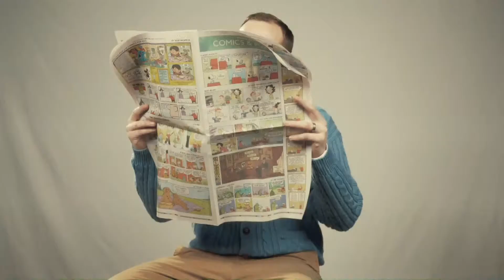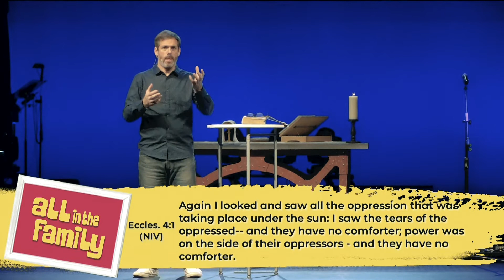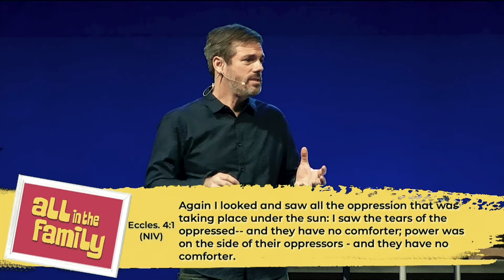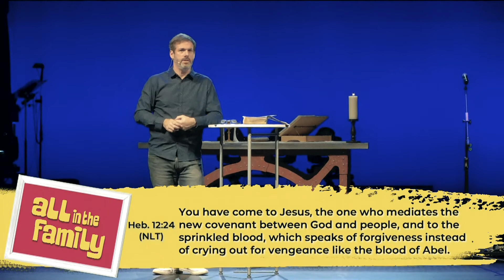Conflict // Pastor David Sadd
Many times when we struggle with family in conflict, the underlying issue is where we stand with God.